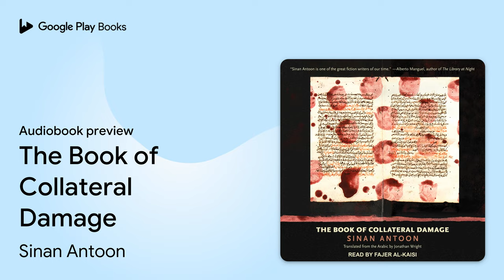The Book of Collateral Damage by Sinan Antoon · Audiobook preview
The Book of Collateral Damage
Authored by Sinan Antoon
Narrated by Fajer Al-Kaisi

0:00 Intro
0:03 Dedication
1:22 Beginnings
52:15 Outro

BOOK DESCRIPTION

Sinan Antoon returns to the Iraq war in a poetic and provocative tribute to reclaiming memory Widely-celebrated author Sinan Antoon's fourth and most sophisticated novel follows Nameer, a young Iraqi scholar earning his doctorate at Harvard, who is hired by filmmakers to help document the devastation of the 2003 invasion of Iraq. During the excursion, Nameer ventures to al-Mutanabbi street in Baghdad, famed for its bookshops, and encounters Wadood, an eccentric bookseller who is trying to catalogue everything destroyed by war, from objects, buildings, books and manuscripts, flora and fauna, to humans. Entrusted with the catalogue and obsessed with Wadood's project, Nameer finds life in New York movingly intertwined with fragments from his homeland's past and its present-destroyed letters, verses, epigraphs, and anecdotes-in this stylistically ambitious panorama of the wreckage of war and the power of memory.

Sinan Antoon is a poet, novelist, and translator, and an associate professor at New York University. Born in Baghdad, he left Iraq after the Gulf War. He is the author of several books, including The Corpse Washer.

Fajer Al-Kaisi is an actor for the stage and screen as well as an accomplished voice-over artist and narrator with over a hundred audiobook credits. He has been nominated for a Drama Leagues Award and was named an Audie Award finalist in 2015. He has also received several AudioFile Earphones Awards.

Jonathan Wright is an award-winning translator of works by authors including Ahmed Saadawi, Saud Alsanousi, and Youssef Ziedan.

AUDIOBOOK DETAILS

Language: English
Publisher: Tantor Media Inc
Published on: February 9, 2021
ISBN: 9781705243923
Duration: 8 hr, 30 min
Genres: Fiction / Cultural Heritage, Fiction / General, Fiction / Literary